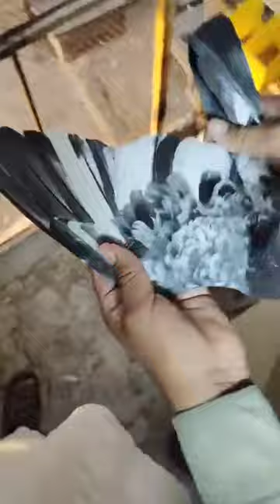استاد نعیم خان اینڈ ندیم خان ڈیرہ غازی خان کی چھت سے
استاد نعیم خان اینڈ ندیم خان ڈیرہ غازی خان کی چھت سے براہ راست۔